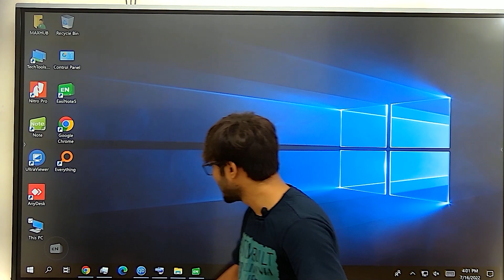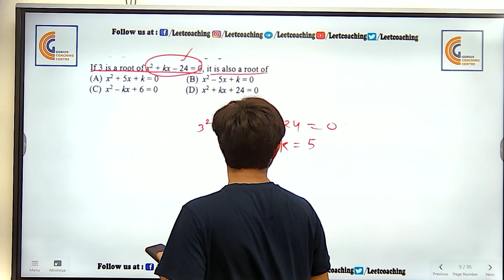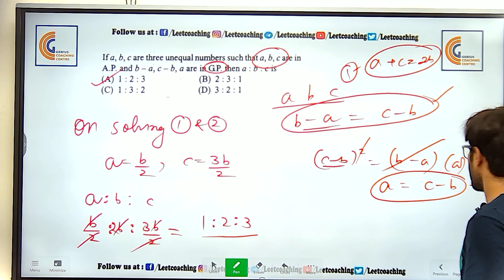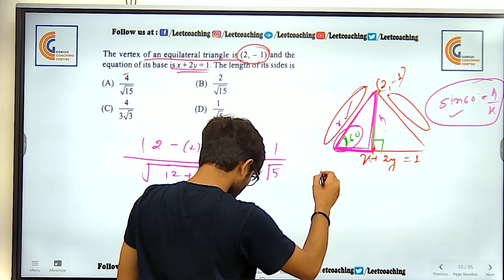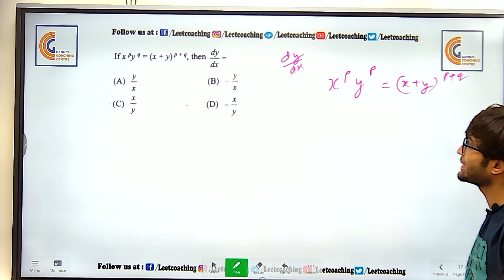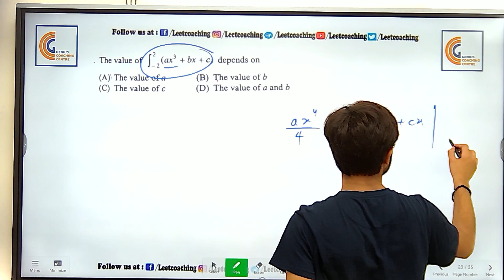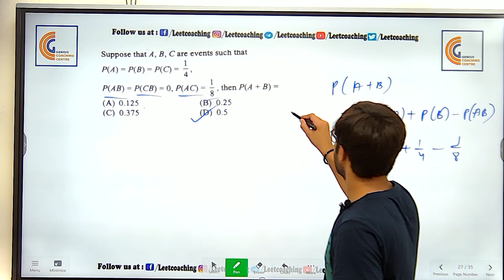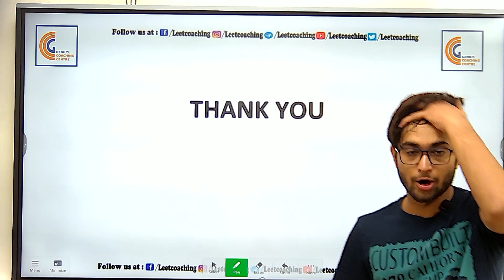DTU LEET/CUET LEET MATHEMATICS ON MOST EXPECTED QUESTIONS FOR DIPLOMA TO BTECH LATERAL ENTRY 2022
OUR FIRST BATCH FOR LEET EXAM 2023 PADHAKU BATCH 2023 ADMISSION OPEN NOW COMPLETE DETAIL GCC COURSE FOR LEET 2023 FOR DIPLOMA
TIPS FOR JUNIORS LEET 2022 WITH MUNJAL SIR IN CUET LEET/OJEE /THAPAR/PULEET/SLIET/KIITEE LEET/IPU LEET/DTU LEET 2022 HONEST TALK FOR JUNIORS
Attention Students!
📣 GCC Institute announces Offline/Online  leetcoaching for 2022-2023 our first Padhaku Batch

आप की सफलता हमारी जीत
हम चाहे तो अपने आत्मविश्वास और मेहनत के बल पर अपना भाग्य खुद लिख सकते है और अगर हमको अपना भाग्य लिखना नहीं आता तो परिसिथिया हमारा भाग्य लिख देगी! लीट वालों LEET TOPPERS

HONEST TALK WITH TOPPER FINALLY IPU RESULT OUT 2021 BAHUT BADIYA WELL DONE MERE SHERO !!!ALL THE BEST
What to do After Diploma Job or B tech? How to Get Admission in B.Tech After Polytechnic for Diploma students with munjal sir
भारत में एक ही नेशनल एग्जाम होना चाइये LEET के लिए ??  डिप्लोमा वालों आ जाओ सब एक साथ  एक डिप्लोमा कोर्स है जो कि तकनीकी कोर्स की श्रेणी में आता है। विद्यार्थी 10वीं और 12वीं पास करने के बाद दो और तीन साल के पॉलिटेक्निक कोर्स में प्रवेश ले सकते हैं। पॉलिटेक्निक कोर्स के बाद विद्यार्थी सीधे बी.टेक द्वितीय वर्ष में दाखिला पा सकते है। भारत में पॉलिटेक्निक कोर्स के बहुत से सरकारी और प्राइवेट कॉलेज हैं

PRESENT ASPIRANTS OF LEET FOR MORE CALL US @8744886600
 STARTS FOR DIPLOMA TO LATERAL ENTRY ENGINEERING AFTER LAST CALL
A-12, FIRST FLOOR, G.T. K. ROAD, ADARSH NAGAR NEAR BUS STAND, ADARSH NAGAR METRO STATION GATE NO. 1, NEW DELHI-110033 FOR MORE CALL US @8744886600